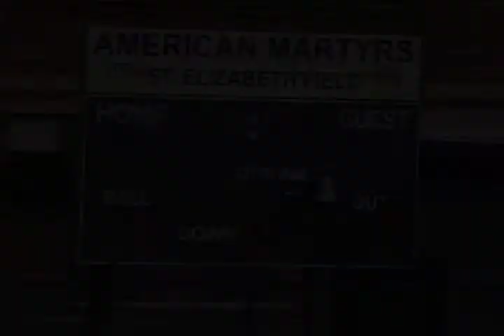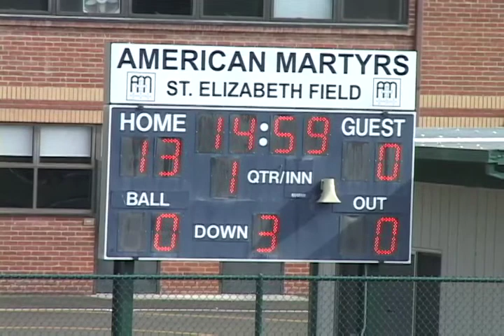2012 11 17 D10 Seals 13 Cobras 0